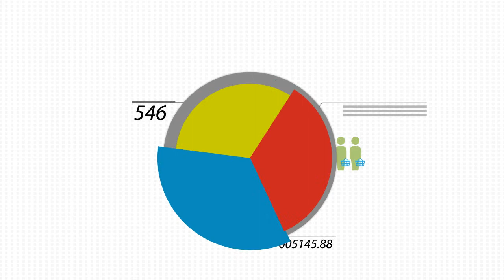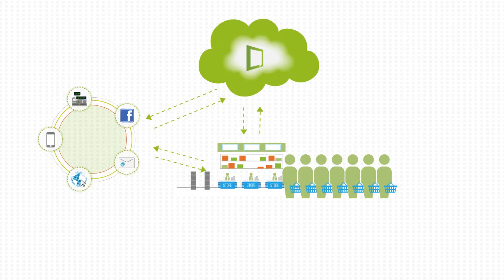Capillary : CRM Solutions Overview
Capillary is an all-in-one Customer Relationship Management solutions that works so hard to take care of your business - so you won't have to.

Want a video likes this? and I'll personally assist you in every step of way.

Jet Alarcon
Co-founder, XP Studios